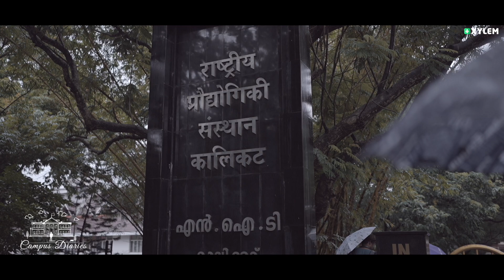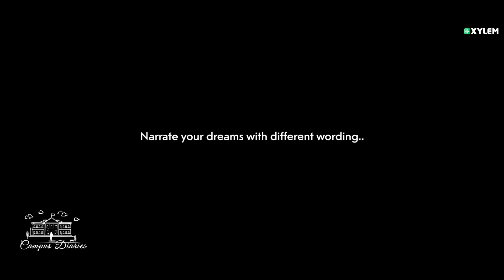National Institute of Technology, Calicut | Xylem JEEnius